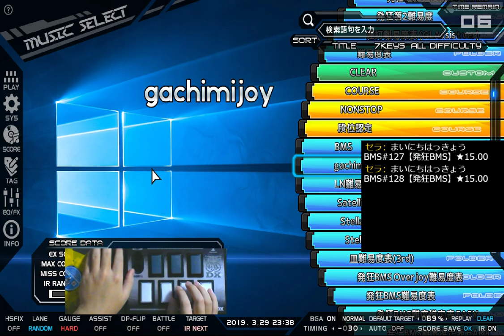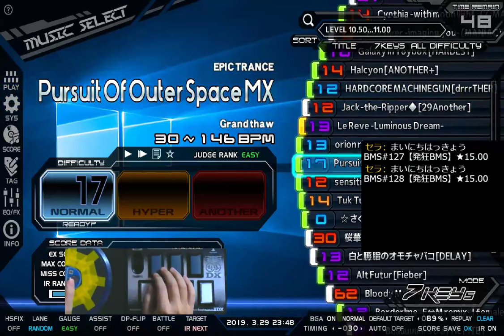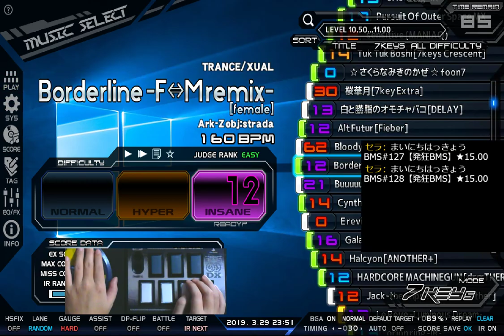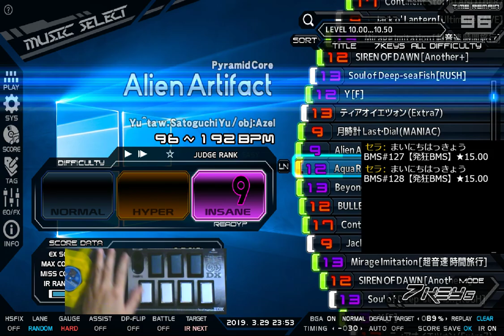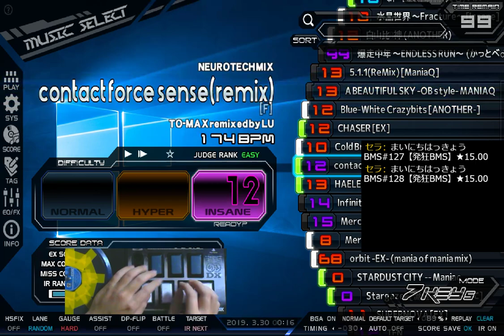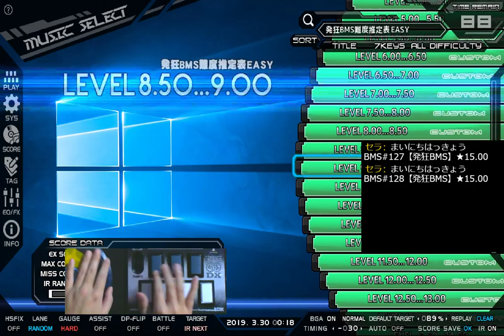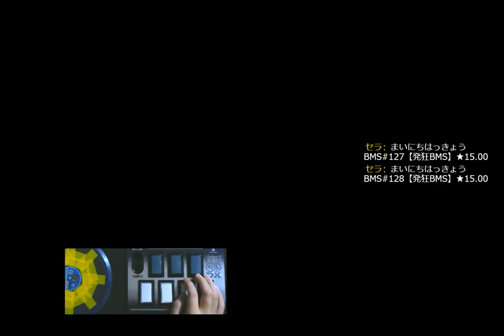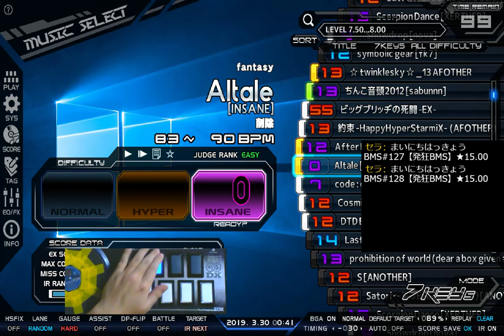まいにちはっきょうBMS#128【発狂BMS】★15.00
眠気との戦い